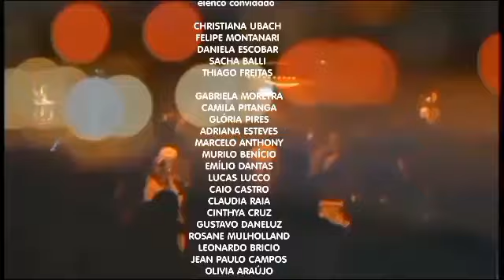AMBIÇÃO - ENCERRAMENTO DO CAPÍTULO 25.